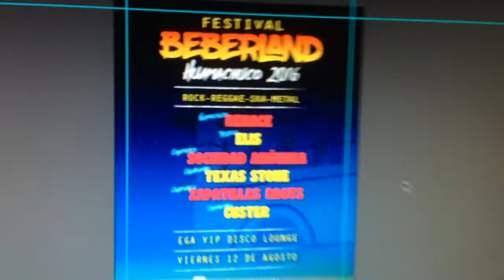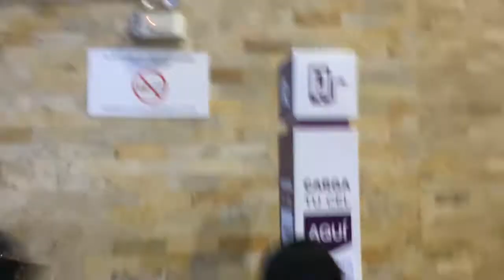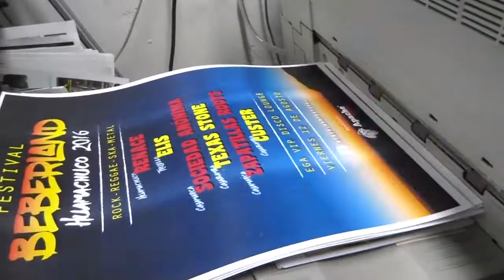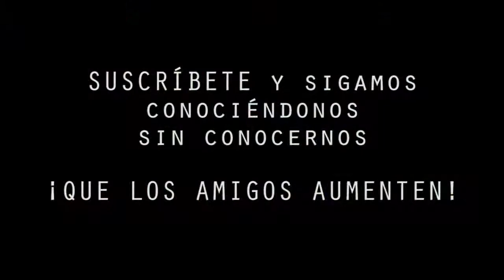♦ ¿Nos vamos de viaje? | ¡Vamo a tocar! ♦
Acabo de notar que dejé mi USB en la imprenta =( =(. ¿Lo recuperaré?